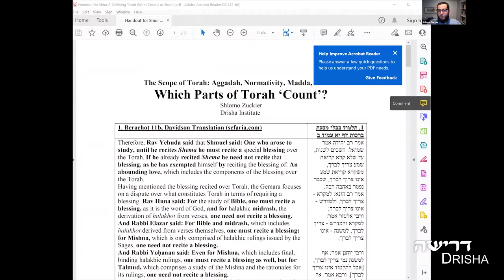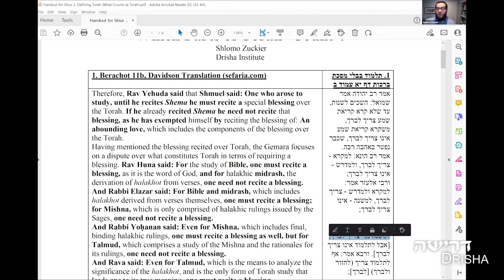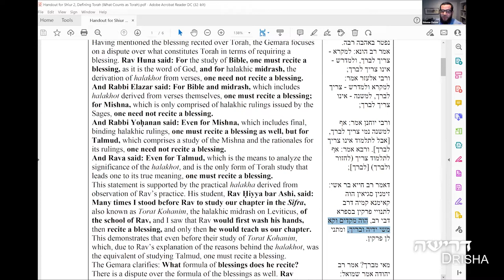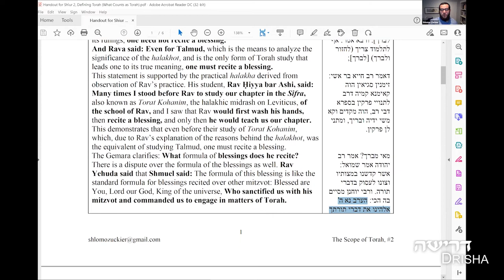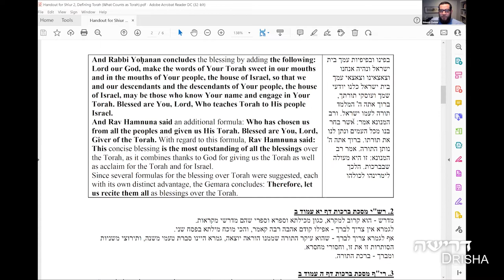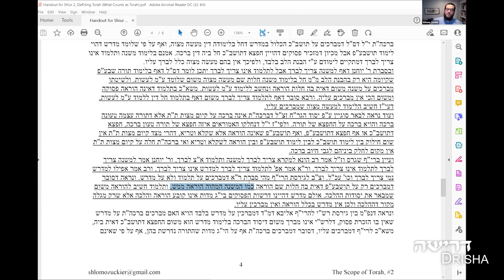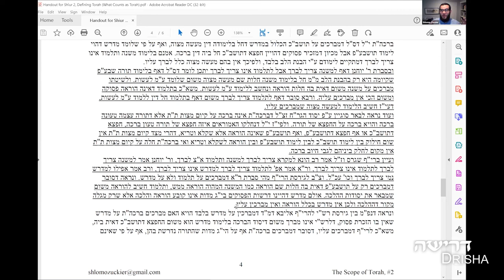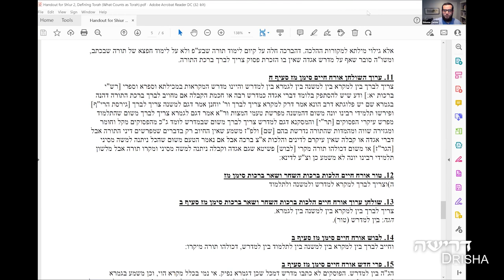The Scope of Torah – Aggadah, Normativity, Madda, Part 2 of 3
Rabbi Dr. Shlomo Zuckier
Torah is simultaneously one of the most important conceptions in Judaism and one whose scope is extremely difficult to define. Does it mean “a teaching”? The Five Books of Moses? A ruling? Any Jewish content, whether normative, interpretive, or otherwise? Can secular knowledge be seen as part of the scope of Torah? This question is much debated and reflects a variety of conceptions of Torah and of Judaism as a whole. This series explores this question head-on, exploring a range of possible meanings of Torah as well as the ramifications of defining the term one way or another. During the transitional time leading up to Shavuot, we will explore these questions, aiming to better appreciate what Torah can be.